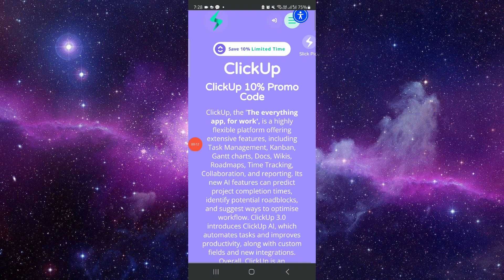✅ Clickup Promo Codes (Full Guide)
Get the latest promo codes for Clickup and save on project management tools.

Key Learning Points:
• How to redeem Clickup promo codes
• Tips for optimizing your Clickup subscription